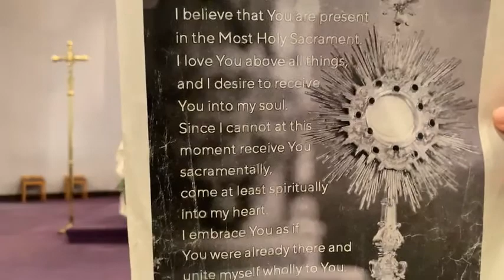Vigil Mass for the 5th Sunday in Ordinary Time